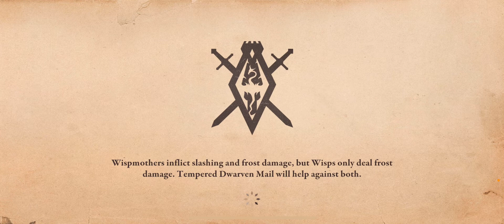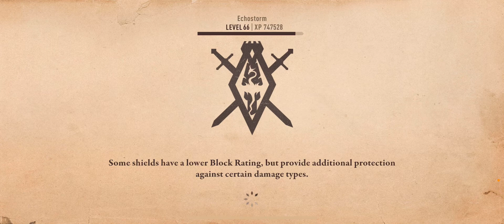TheChanClan Plays: The Elder Scrolls Blades - 1.11 Ascending Through the Dragonwood Arena!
TheChanClan Plays: The Elder Scrolls Blades - 1.11 Ascending Through the Dragonwood Arena! Shout outs to Elric, Vincent, and others ElderScrolls TES iPhone11Pro Check out our TES Blades Playlist